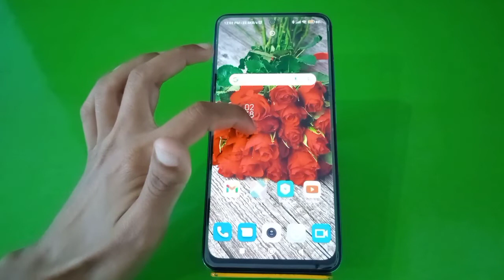How To Add Clock In Redmi 10 Prime 2022,Clock Add On Home Screen, Clock Setting In Redmi 10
Add_Clock_On_Homescreen Redmi 10 Prime 2022